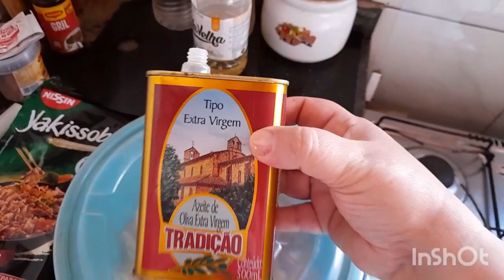YAKYSOBA É FÁCIL !!!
Como eu faço YAKSOBA de forma descomplicada. Com todos os segredinhos dos cozinheiros, muito delicioso.

INGREDIENTES YAKSOBA

1/2 QUILO MACARRÃO PARA
1 QUILO DE PEITO DE FRANGO OU PERNIL OU CARNE DE BOI (PATINHO OU CONTRA FILÉ) FATIADO
2 CENOURAS MÉDIAS
3 CEBOLAS MÉDIAS
1 MAÇO DE BRÓCOLIS
1/2 REPOLHO MÉDIO
8 DENTES DE ALHO AMASSADOS
AZEITE
ÓLEO
2 GARRAFINHAS DE SHOIO
1/2 COLHER DE AMIDO DE MILHO

PIMENTÃO OPCIONAL
COUVE FLOR

Sou uma dona de casa , com alguns anos de experiencia em comida caseira. Cozinhando para os filhos adquiri alguma prática na cozinha. Sei cozinhar de um tudo, de forma simples e fácil. Isto porque uma dona de casa tem que ter tempo pra tudo. Eu pretendo fazer vlogs e vídeos sobre culinária e meu dia a dia.

Meu filho mais novo foi morar sozinho, mas ele não sabe muito sobre culinária. Então resolvi fazer algumas receitas legais pra ajudar ele, se isto ajudar mais alguém, vou ficar muito feliz!